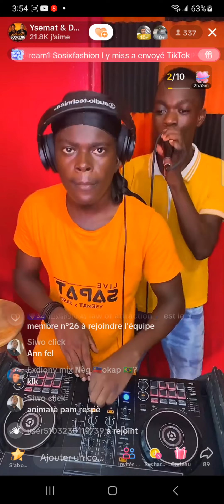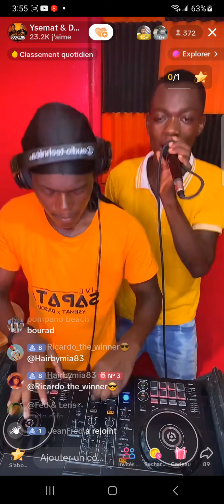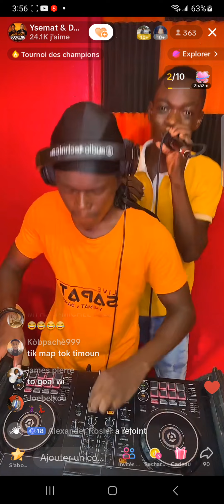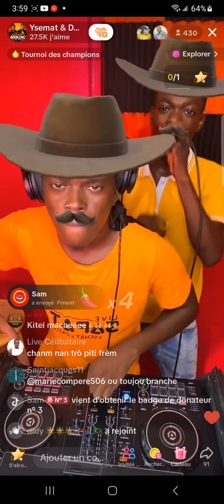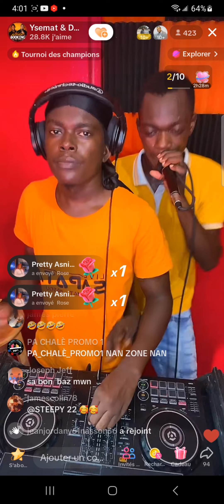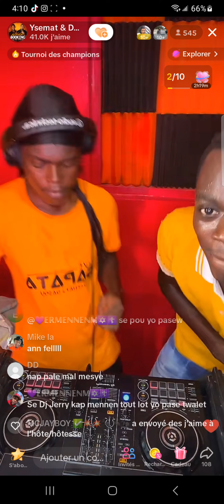Live SAPATA (Vibe Komolop Part 1) Animateur Dasou & Dj Ysemat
Animateur Dasou & Dj Ysemat
38 minutes Vibes Animation san kanpe
Pabliye Abòne ak Chanel la pou plis video
bay vidéo a yon like epi pataje l 🔥🔥🔥